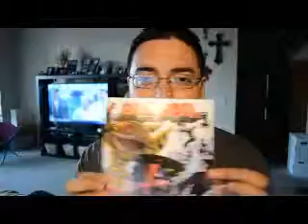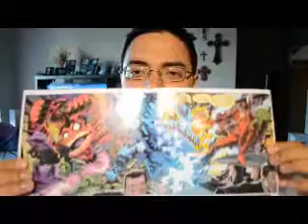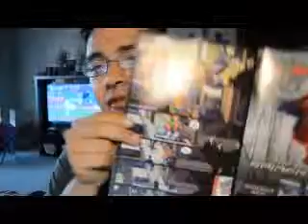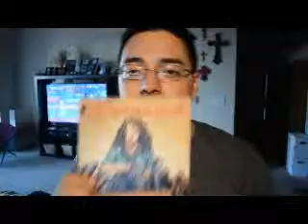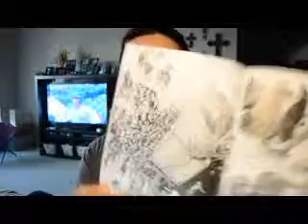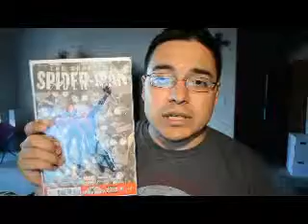BryFyPodcast: A New Beginning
The first video podcast that is very similar to the regular podcast i do over at bryfypodcast.bandcamp.com Go check that out in the future for your chance at free digital comics.  I also give away more comics on Facebook and Twitter. @BryFyPodcast

This episode I talk Deadpool #28 and The Walking Dead #127.